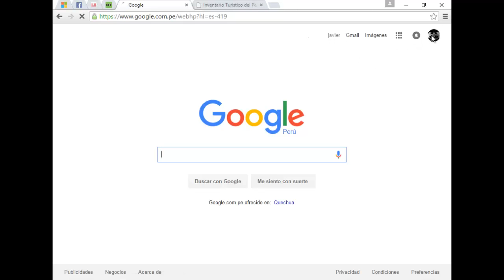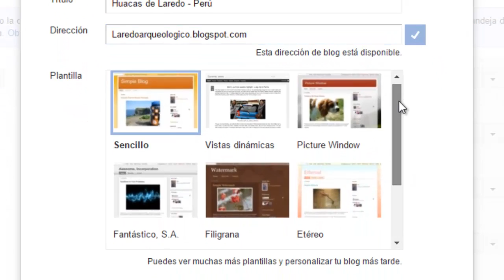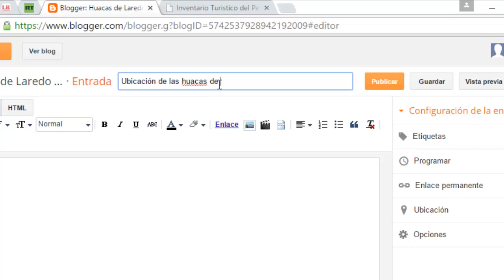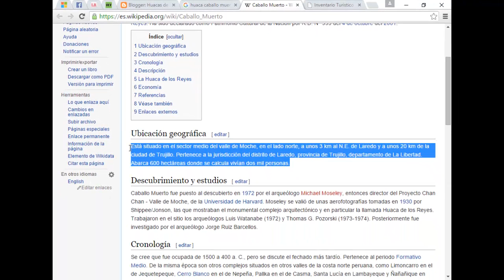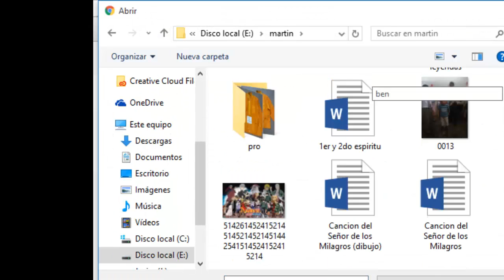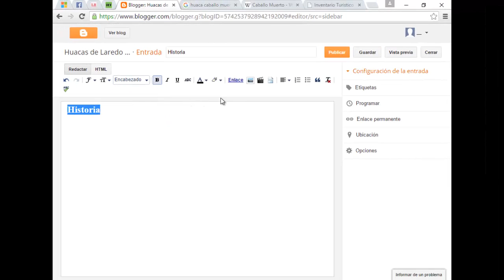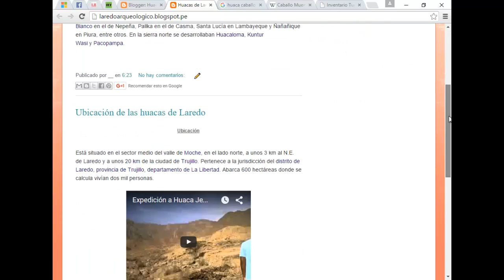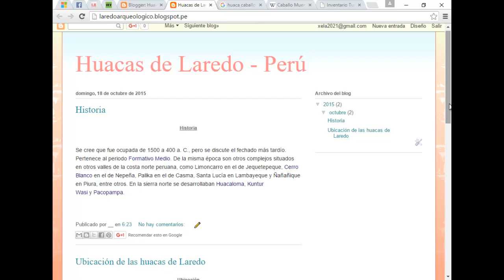Blogg en Bloguer